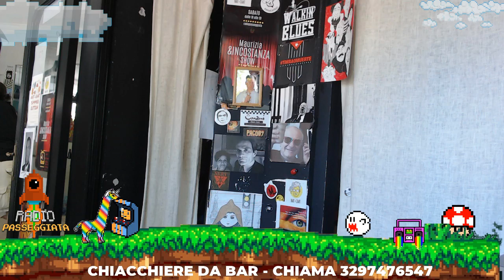Chiacchiere da Bar - 24/06/2019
con